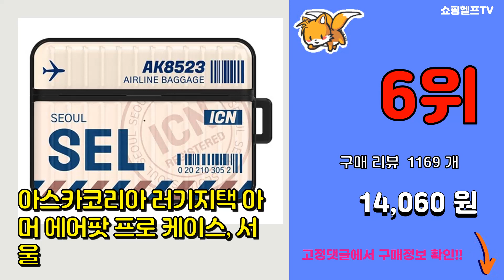에어팟프로2세대 추천 판매순위 Top10 || 가격 평점 후기 비교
❤️❤️❤️요즘 가장 많이팔린 에어팟프로2세대 추천❤️❤️❤️

[00:01]
10위. ESR 에어팟 프로 2세대 할로락 맥세이프 터프 케이스, 블랙, EC280 [15,360원]

[00:06]
9위. 신지모루 고급 3중구조 실리콘 하이브리드 에어팟 프로 2세대 케이스 + 철가루 방지 스티커 [9,730원]

[00:11]
8위. 누아트 에어팟프로2/프로 호환 메탈 철가루 방지스티커 4개입, 실버 [7,900원]

[00:16]
7위. 누아트 스무디 실리콘케이스, 에어팟 프로, 반투명(케이스), 랜덤발송(스티커) [8,160원]

[00:21]
6위. 아스카코리아 러기지택 아머 에어팟 프로 케이스, 서울 [14,060원]

[00:26]
5위. 베루스 에어팟 프로 2세대 테라가드 얼티메이트 이중 하드 범퍼 키링 케이스, 메탈블랙 [17,270원]

[00:31]
4위. 링케 에어팟 프로 2세대 케이스 실리콘 + 키링 세트, 케이스(크림), 랜덤발송(키링) [14,250원]

[00:36]
3위. 미아크 에어팟프로 1/2세대 공용 캐리어 케이스 + 스티커 3종 에어팟 프로1/2세대 공용 [18,290원]

[00:41]
2위. 애플 에어팟 프로 2세대 왼쪽 오른쪽 본체 충전기 충전케이스 한쪽 판매 유닛 단품 프로2, [94,000원]

[00:46]
1위. Apple 2022 에어팟 프로 2세대 블루투스 이어폰, 화이트 [319,510원]